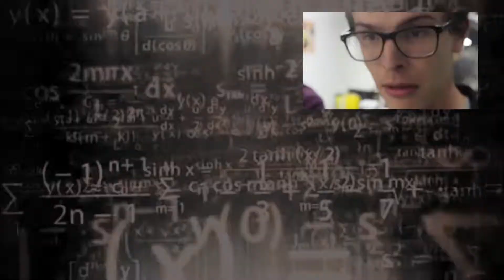Rainbow Six Siege - The Dream Catcher (Random Funny Moments #53)